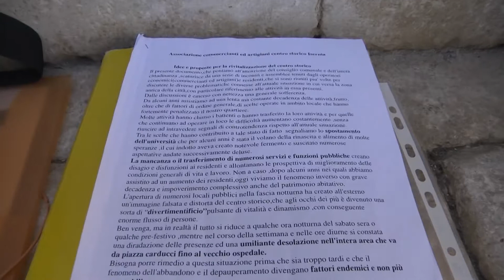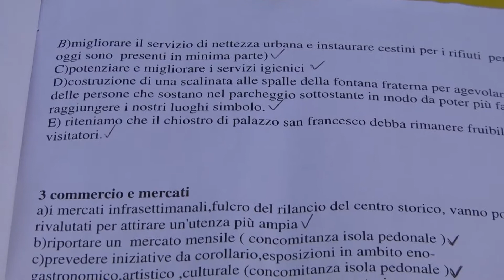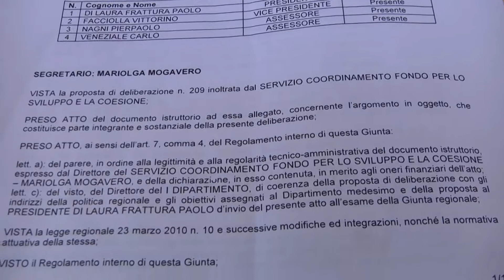"Salviamo Palazzo Jadopi!"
L’associazione dei commercianti del centro storico torna a chiedere il ripristino di quell’edificio simbolo della città di Isernia. La critica degli esercenti dell’area è soprattutto legata al mancato utilizzo di ingenti fondi regionali